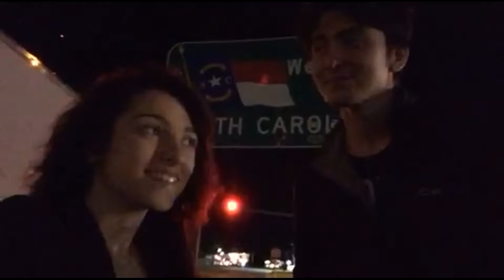Hurricane Matthew ~ No musical Background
Hurricane Matthew footage by Emily Pike and Raul Dennis
We drove from southern New Hampshire all the to Currituck, North Carolina and experienced waves that crashed well above the normal level on the Cheasepeak Bay Tunnel Bridge, where there my car experienced gusts over 90+ mph at times.
Lightning was seen from one hundred miles away at night before getting on the Cheasepeak Bay Bridge.
Virginia Beach was a disaster with winds still gusting over 40mph+ and tide up to the boardwalk. Power outages were reported across multiple states as Matthew made landfall. Locals found themselves in rushing water and not enough time to get out of their homes and only minutes to get off the highway by foot and deserting their vehicles or be swept away along with them.
This was a multiple day event of storm chasing with a few people who got stuck who needed help along the way.
Tropical storm or hurricane, strong winds all do damage. Storm surge was miles in land without landfall. May this storm be a reminder to those that nature will affect any and all who are in its way- even who receive dry conditions- drougts and other forms of damage is being done globally.